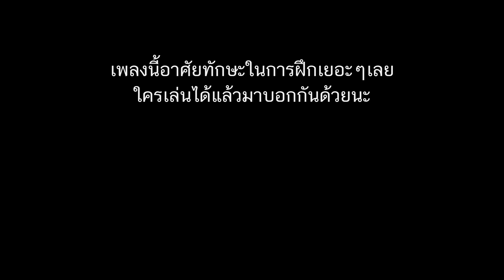สอนกีต้าร์ Fingerstyle เพลงที่เธอไม่ฟัง - Bedroom Audio [ Tab ทั้งเพลง ] ฝึกไว้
เป็นเพลงที่รายละเอียดน่าสนใจ ได้ฝึกทั้งกำลังนิ้ว การกางนิ้ววางข้อมือ ค้างนิ้วให้เสียงเชื่อมกันลองฝึกกันดูนะ

00:00 เริ่มต้น
01:59 สอนท่อนIntro
04:59 สอนท่อนแรก
09:52 สอนท่อนพรีฮุค
14:54 สอนท่อนฮุค
21:29 สอนท่อนSolo
24:59 สอนท่อนหลังsoloจบ
34:46 ตัวอย่างทั้งหมดแบบช้า

กีต้าร์ที่ใช้ในคลิปนี้ : กีต้าร์ Taylor GS mini mahogany

สายกีต้าร์ใหม่ที่แฮมใช้รุ่นนี้เลย Elixir nanoweb Phosphor เบอร์ 12 ระวังของปลอมนะ

Audio interface ที่แฮมใช้ทำเพลง อัดคลิป SSL12